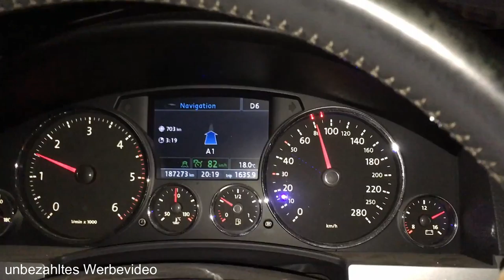Vlog | Heimfahrt | Reborn Baby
Heute nehme ich euch ein wenig mit auf unserer Heimfahrt. Viel Spaß.

Meine Kamera:
I-Phone SE
Movie Maker
Wondershare Filmora